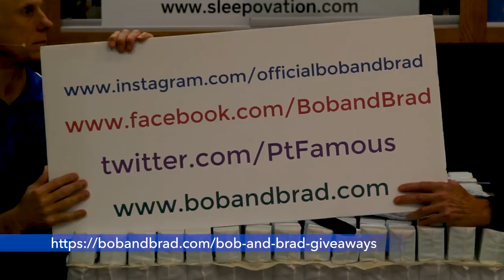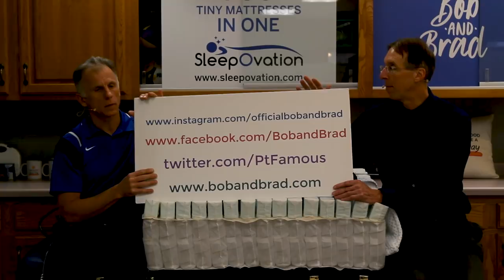Having Pain? 3 Products We Would Buy Again 100x Over to Help- (HUGE Sales)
Bob and Brad discuss 3 of their favorite products for PAIN RELIEF.

2) RENPHO Rechargeable Hand Held Deep Tissue Massager

We are giving away a suite of Renpho products!

Included in the suite is a a foot massager, chair massager, shoulder massager, and three handheld massagers.

Each of these products and more will be on sale between Black Friday and Cyber Monday, and Bob & Brad Fans will get an additional 5% off with the following discount code: BOBBF888

Links to purchase:
1. Renpho Premium Tapping Foot Massager
2. Renpho Shiatsu Neck & Back Massager Seat
3. Renpho Base Charging Handeheld Massager
4. Renpho Neck and Back Massager